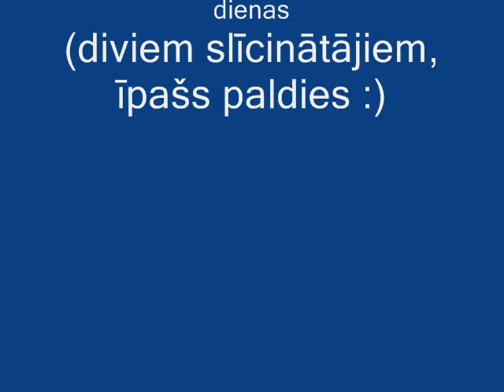Cēsis 2008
Rally Cēsis 2008